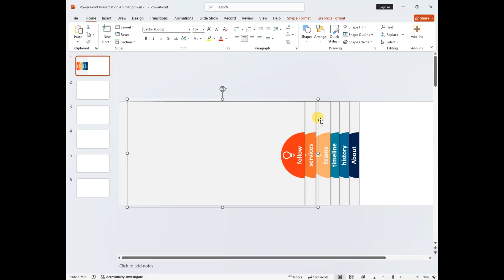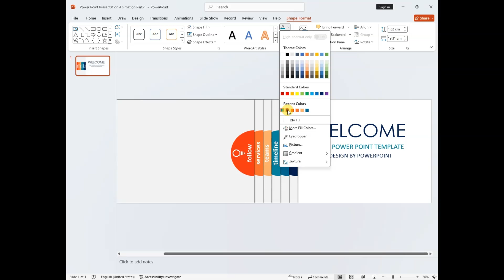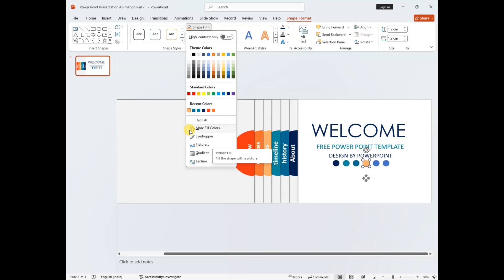Power Point Presentation Animation (Welcome Slide) Part 2 | LBSTI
LAL BAHADUR SHASTRI TRAINING INSTITUTE
LBSTI
The Lok Kalyan Samajik Sanstha is a non-profit and charitable trust. It is a voluntary organization working for the development of literacy and creating awareness among the masses about Science & Technology and striving for their up-liftment in all spheres of the life through it. The promoters are in the field of education.